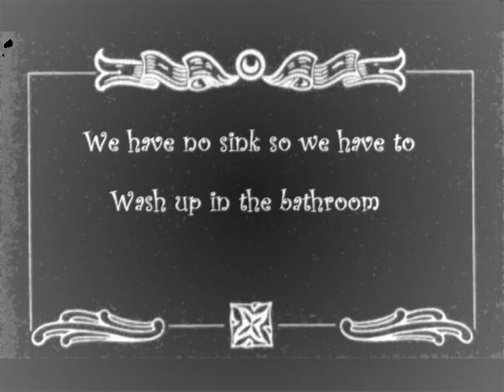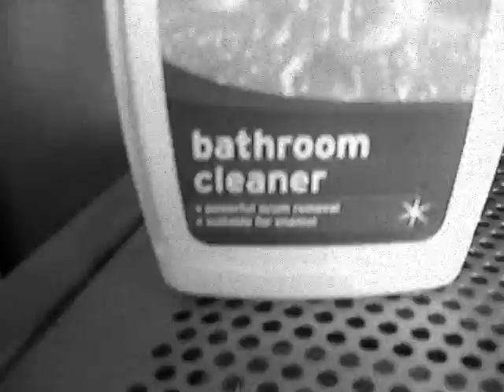Bathroom Cleaner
Unfortunately the corporate bullies have wiped my music so now it looks shit. A (sort-of) silent film, about bathroom cleaner...funnier than it sounds.